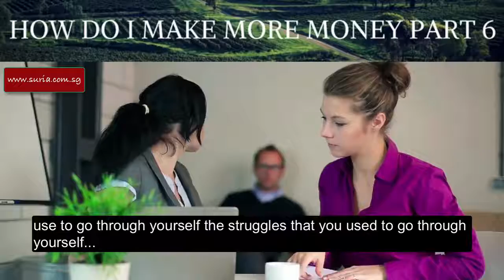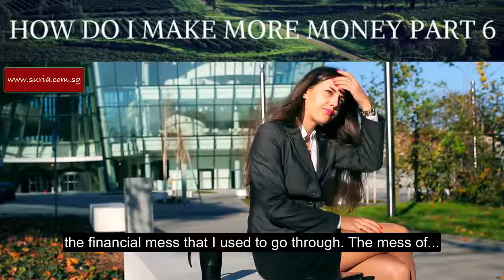How To Make More Money? Part 6 | Inspiring Soul Success TV #55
FREE 5 Days Online Training & Extra Income Blueprint